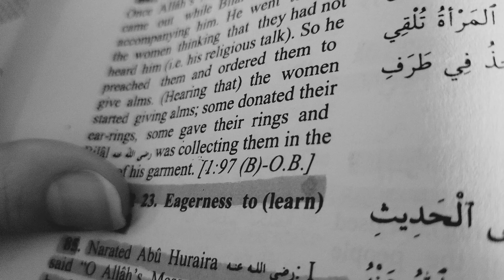Hadith: Sahih Al Bukhari: Abu Musa (MABPWH)